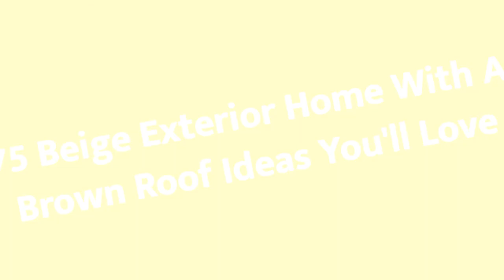75 Beige Exterior Home With A Brown Roof Design Ideas You'll Love ⭐️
0:00:00 - Intro
0:00:12 - Beige Exterior Home With A Brown Roof Design Ideas You'll Love: Inspirations 1 to 25
0:03:03 - Beige Exterior Home With A Brown Roof Design Ideas You'll Love: Inspirations 26 to 50
0:06:07 - Beige Exterior Home With A Brown Roof Design Ideas You'll Love: Inspirations 51 to 75